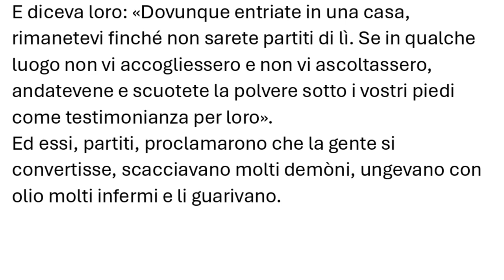Vangelo del 14 luglio 2024, Il Vangelo della domenica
Prima Lettura
Va’, profetizza al mio popolo.
Dal libro del profeta Amos
Am 7,12-15

In quei giorni, Amasìa, [sacerdote di Betel,] disse ad Amos: «Vattene, veggente, ritìrati nella terra di Giuda; là mangerai il tuo pane e là potrai profetizzare, ma a Betel non profetizzare più, perché questo è il santuario del re ed è il tempio del regno».
Amos rispose ad Amasìa e disse:
«Non ero profeta né figlio di profeta;
ero un mandriano e coltivavo piante di sicomòro.
Il Signore mi prese,
mi chiamò mentre seguivo il gregge.
Il Signore mi disse:
Va’, profetizza al mio popolo Israele».

R. Mostraci, Signore, la tua misericordia.

Ascolterò che cosa dice Dio, il Signore:
egli annuncia la pace
per il suo popolo, per i suoi fedeli.
Sì, la sua salvezza è vicina a chi lo teme,
perché la sua gloria abiti la nostra terra. R.

Amore e verità s’incontreranno,
giustizia e pace si baceranno.
Verità germoglierà dalla terra
e giustizia si affaccerà dal cielo. R.

Certo, il Signore donerà il suo bene
e la nostra terra darà il suo frutto;
giustizia camminerà davanti a lui:
i suoi passi tracceranno il cammino. R.

Seconda Lettura
In lui ci ha scelti prima della creazione del mondo.
Ef 1,3-14

Benedetto Dio, Padre del Signore nostro Gesù Cristo,
che ci ha benedetti con ogni benedizione spirituale nei cieli in Cristo.
per essere santi e immacolati di fronte a lui nella carità,
predestinandoci a essere per lui figli adottivi
mediante Gesù Cristo,
secondo il disegno d'amore della sua volontà,
a lode dello splendore della sua grazia,
di cui ci ha gratificati nel Figlio amato.
In lui, mediante il suo sangue,
abbiamo la redenzione, il perdono delle colpe,
secondo la ricchezza della sua grazia.
Egli l'ha riversata in abbondanza su di noi
con ogni sapienza e intelligenza,
facendoci conoscere il mistero della sua volontà,
secondo la benevolenza che in lui si era proposto
per il governo della pienezza dei tempi:
ricondurre al Cristo, unico capo, tutte le cose,
quelle nei cieli e quelle sulla terra.
In lui siamo stati fatti anche eredi,
predestinati - secondo il progetto di colui
che tutto opera secondo la sua volontà -
a essere lode della sua gloria,
noi, che già prima abbiamo sperato nel Cristo.
In lui anche voi,
dopo avere ascoltato la parola della verità,
il Vangelo della vostra salvezza,
e avere in esso creduto,
avete ricevuto il sigillo dello Spirito Santo che era stato promesso,
il quale è caparra della nostra eredità,
in attesa della completa redenzione
di coloro che Dio si è acquistato a lode della sua gloria.

Ef 1,3-10

Alleluia, alleluia.

Il Padre del Signore nostro Gesù Cristo
illumini gli occhi del nostro cuore
per farci comprendere a quale speranza ci ha chiamati. (Cf. Ef 1,17-18)

Alleluia.

Vangelo
Prese a mandarli.
Dal Vangelo secondo Marco
Mc 6,7-13

In quel tempo, Gesù chiamò a sé i Dodici e prese a mandarli a due a due e dava loro potere sugli spiriti impuri. E ordinò loro di non prendere per il viaggio nient’altro che un bastone: né pane, né sacca, né denaro nella cintura; ma di calzare sandali e di non portare due tuniche.
E diceva loro: «Dovunque entriate in una casa, rimanetevi finché non sarete partiti di lì. Se in qualche luogo non vi accogliessero e non vi ascoltassero, andatevene e scuotete la polvere sotto i vostri piedi come testimonianza per loro».
Ed essi, partiti, proclamarono che la gente si convertisse, scacciavano molti demòni, ungevano con olio molti infermi e li guarivano.